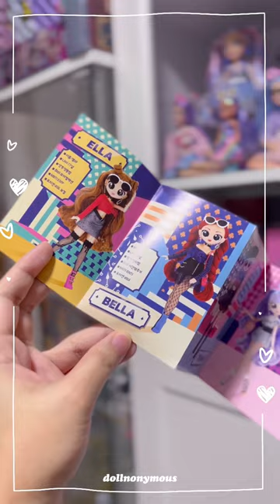My first Lulupop doll! :) Welcome Iliana of Daisy ♥️